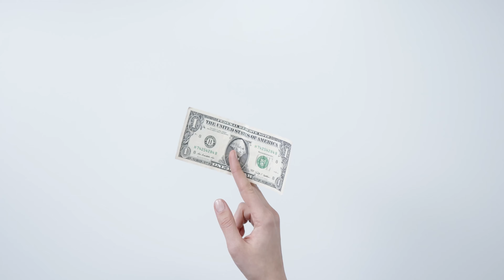إعطاء دولار واحد لشخص آخر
معلومات الفيديو